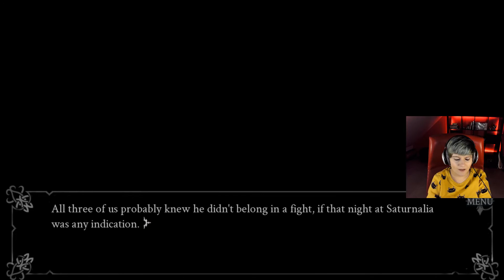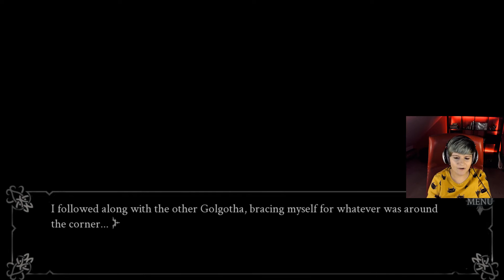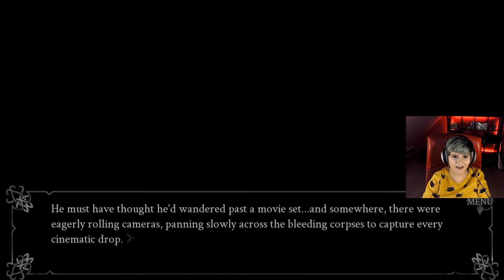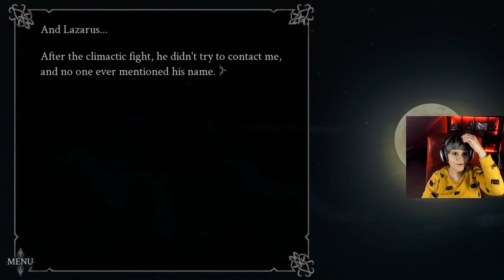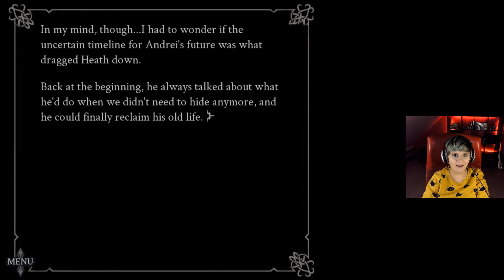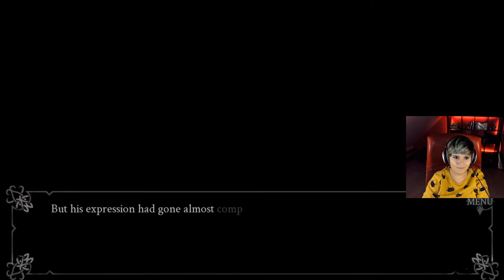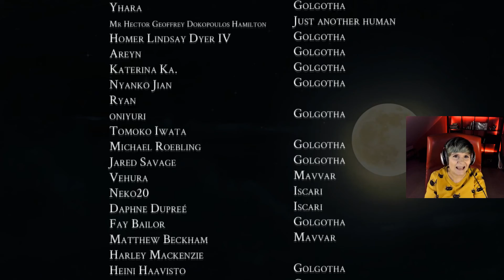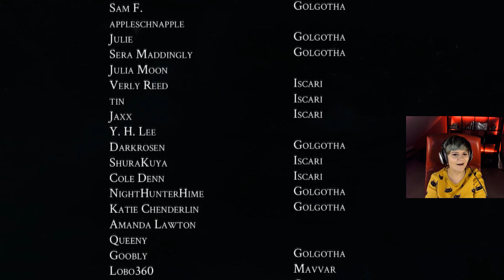THE FINALE - Red Embrace: Hollywood with Outstar #11